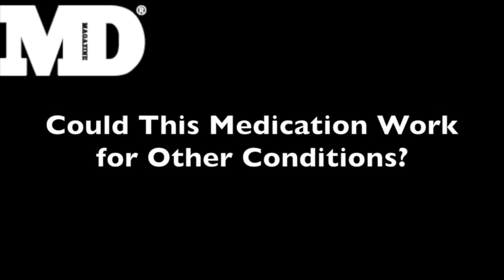Canagliflozin as Type 2 Diabetes Therapy Shows Significant Potential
There is no shortage of treatments available for the treatment of type 2 diabetes, but a new medication could change the way some patients manage their disease and could have even further reaching effects in the future.